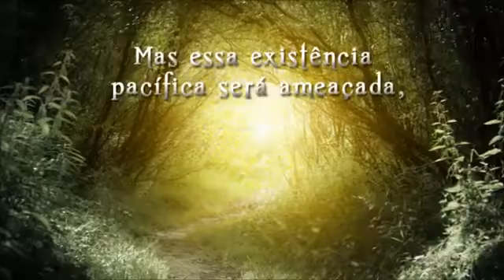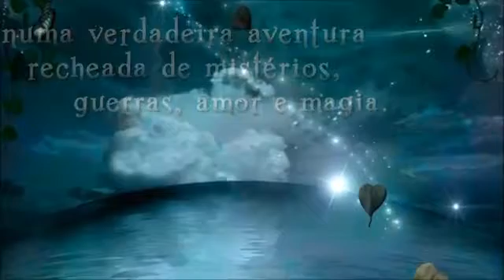Filha da profecia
O livro “Filha da profecia”, é o Volume 3 da trilogia Sevenwaters, de Juliet Marillier, pela Editora Butterfly.
Fainne é uma garota de um lugar com seres encantados. Ela foi criada para o bem mas sua avó, uma feiticeira má, a obriga a seguir os seus caminhos com objetivos de vingança. A grande batalha de Sevenwaters e o destino da humanidade estão agora em suas mãos. Confira.

Veja este e outros livros da Trilogia Sevenwaters na Cia. dos Livros